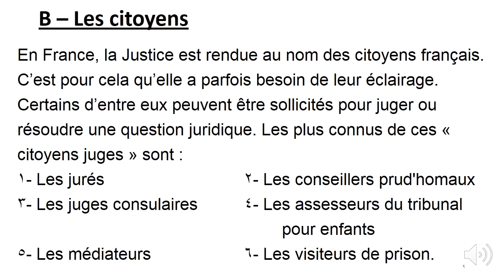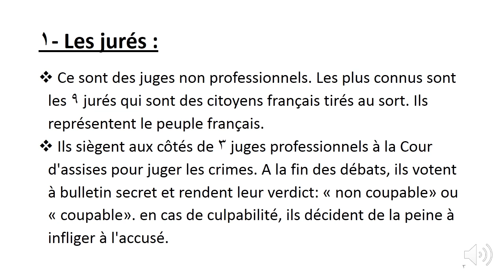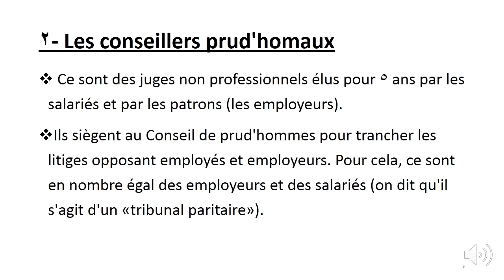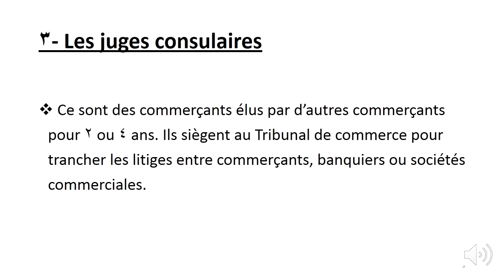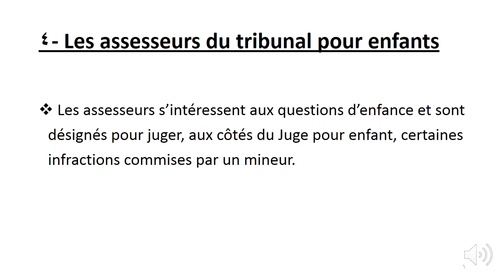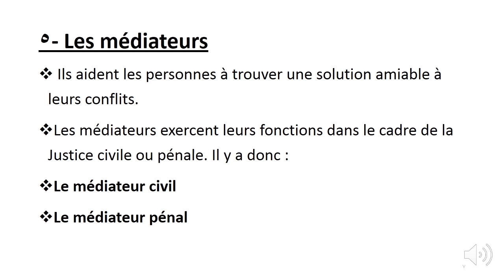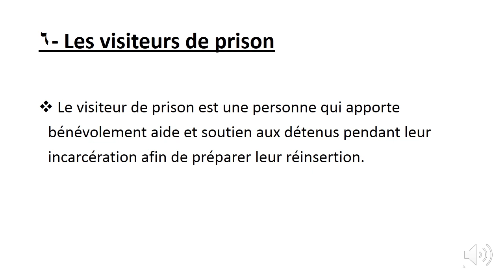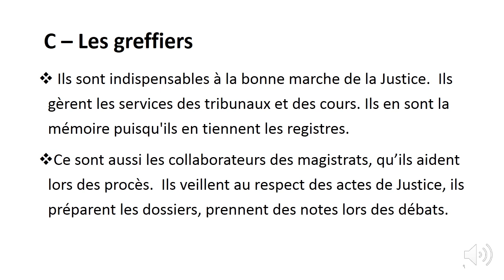Langue Jurdique د. هويدا المركز الثقافى الفرنسى الفرقة الاولى الشعبه الفرنسية- كلية الحقوق عين شمس 2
Langue Jurdique
المحاضرة الثانية
الفرقة الاولى-الشعبه الفرنسيه
د. هويدا المركز الثقافى الفرنسى
 كلية الحقوق عين شمس